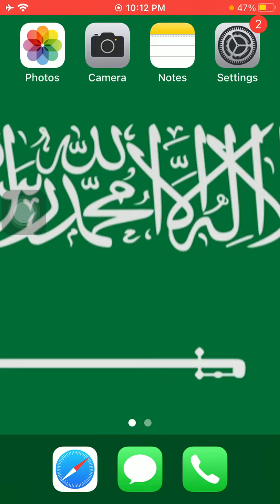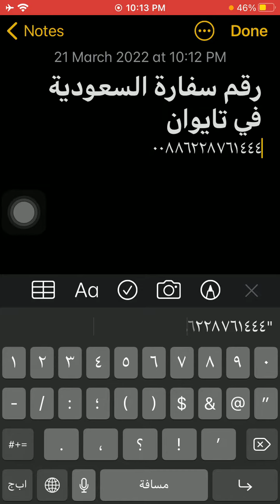رقم سفارة السعودية فى تايوان - Saudi Arabia